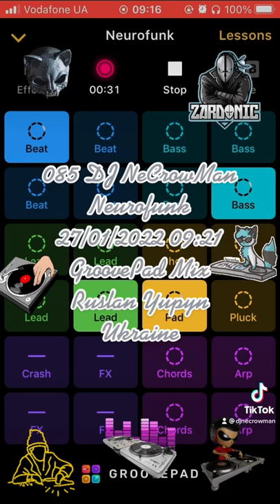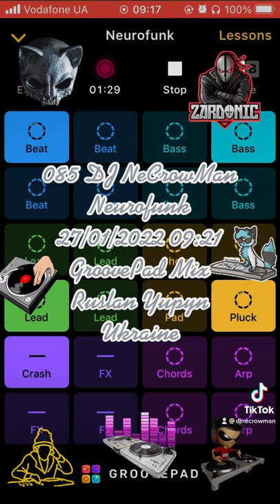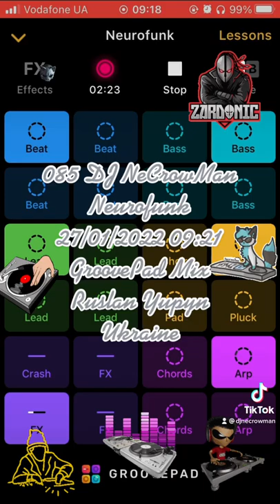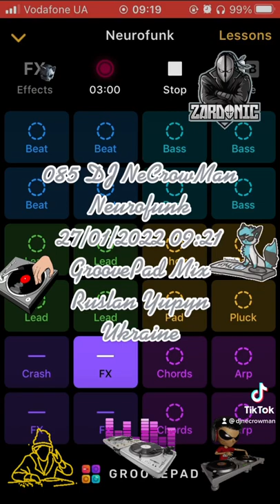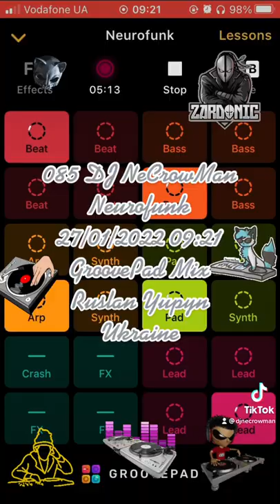085 DJ NeCrowMan Neurofunk (Ruslan Yupyn, Ukraine)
085 DJ NeCrowMan Neurofunk 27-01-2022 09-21 (Ruslan Yupyn, Ukraine)

The track was created with GroovePad iOS Application using Neurofunk sounds pad free set. Enjoy yourself )
Hi. This track was fully created me using Grovepad iOS Application by me on 2022 January 27, at 09:21 by Kyiv timezone in Lviv city of Ukraine, using my own iPhone SE (1st gen). I used Neurofunk sounds pad-free set for generating this track. This is a coincidence that some part of the generated track looks like parts from other tracks that also can be generated from the same Application. I can provide an original track to prove my rights to the track that was saved on my iPhone. Thanks for listening.